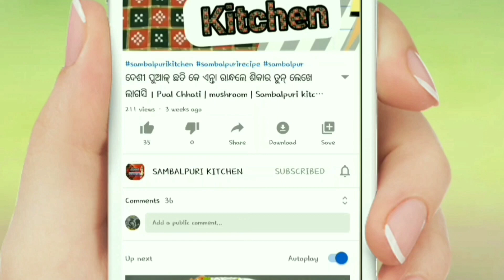ପରଟା, ପୁରି ରେ ଥରେ ଖାଇ ଦେଖୁନ || Onion Capsicum Masala || Shimla mirch Recipe || Sambalpuri Video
ଆପଣ ମାନ୍ କର୍ ଭଲ୍ ପାଏବାର୍ ଲାଗି ବହୁତ୍ ବହୁତ୍ ଧନ୍ୟବାଦ l ଆଗକେ ଆହୁରି ବହୁତ୍ ବଢିଆ ବଢିଆ itom ସବୁ ବନାମା | ଭିଡ଼ିଓ କେ ସମକର୍ ନୁ ଆଘୋ ଦେଖବାର୍ ଲାଗି ଭିଡ଼ିଓ ତଳର SUBSCRIBE ରେ click କରୁନ୍  , ଆଉ ନୋଟିଫିକେସନ Bell କେ ON  କରୁନ୍ l ଭିଡ଼ିଓ ଭଲ୍ ଲାଗଲେ Like କରୁନ୍, ସୋସିଆଲ ମିଡ଼ିଆ ଥି share କରୁନ୍ ଆଉ ନିଜର ମୂଲ୍ୟବାନ ମତାମତ୍ comment (କମେନ୍ଟ) ବକ୍ସ ଥି ଲେଖୁନ୍ l ଆପଣ ମାନକର ଭଲ୍ ପାଏବା ଏନ୍ତା ମୋର ସାଂଗେ ରହିଥାଉ ll

Sambalpurikitchen, sambalpuri kitchen, sambalpuri-kitchen, by sambalpuri kitchen, sambalpur, sambalpuri video, sambalpuri,